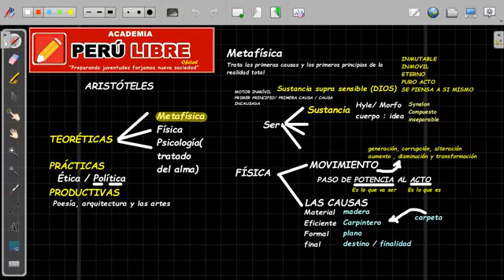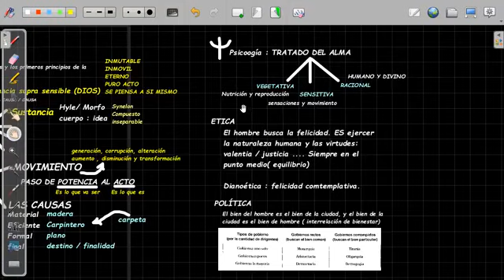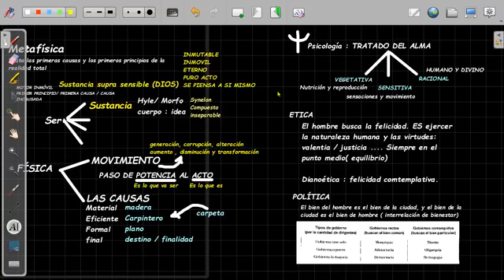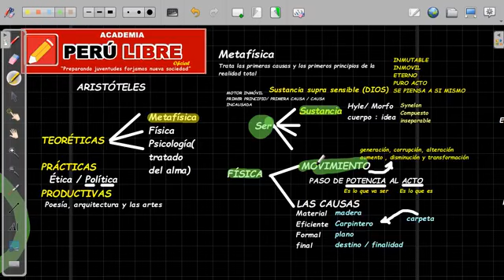ARISTOTELES VS PLATON